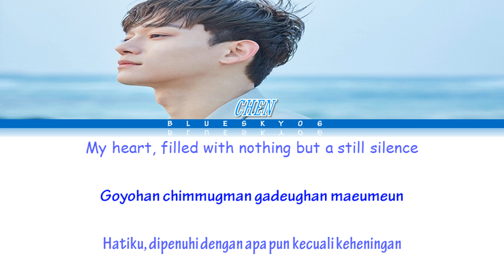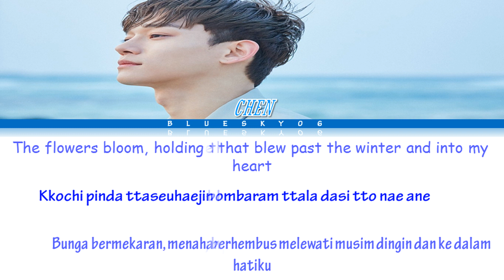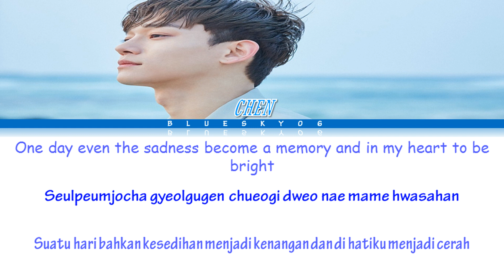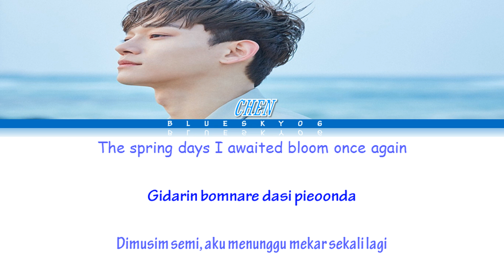CHEN (EXO) - 'FLOWER' LYRICS [Color Coded SUB ROM/INDO/ENG]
Artist : Chen
Title : Flower
Album : April, and a flower
Released : Apr 1, 2019

If you like this video, please “LIKE” and “SHARE” this video!

Video with ROMANIZATION, INDONESIA and ENGLISH lyrics
Sorry for any mistake(*^_^*) Enjoy ｡^‿^｡